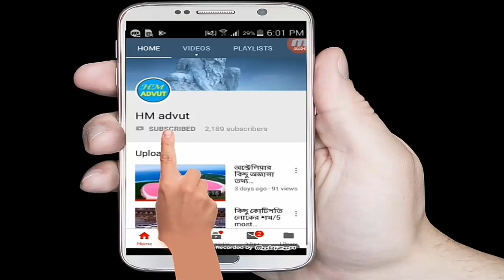কারও ২টি হাত নেই তো কারও ২টি পা নেই, তবুও এদের প্রতিভা দেখলে আপনার চোখে জল এসে যাবে।